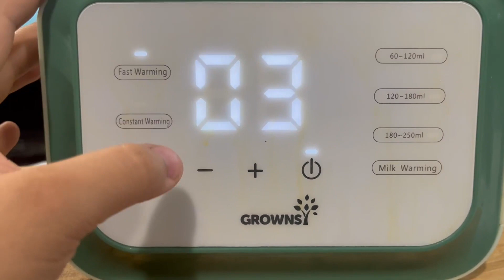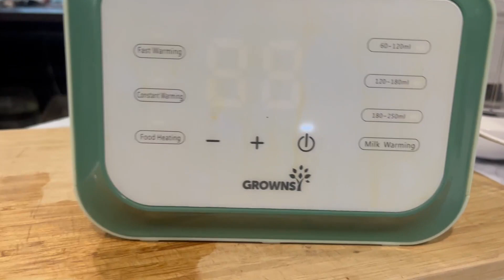Baby Bottle Warmer, Grownsy 8 in 1 Fast Milk Warmer with Timer Breastmilk or Formula Review